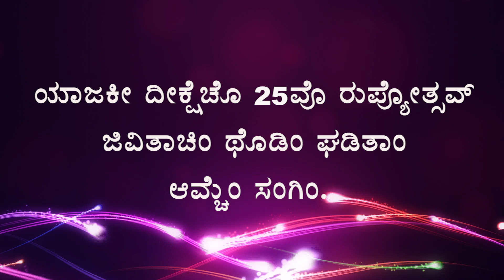Special Interview with Rev. Fr Albert Crasta On his 25th Priesthood Anniversary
Amoris Tv
Amoris TV - YouTube Channel.